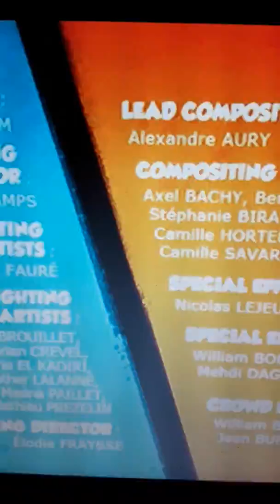Grizzly The Lemming Bear Game Episode 2 Part 4 TV - Videos Fromage TV, TV7 Merio @ By 1